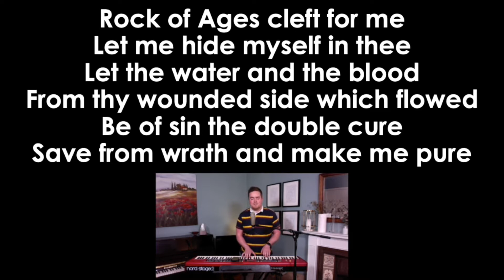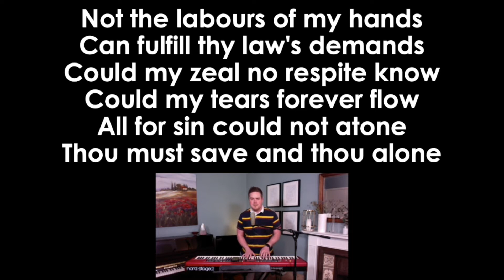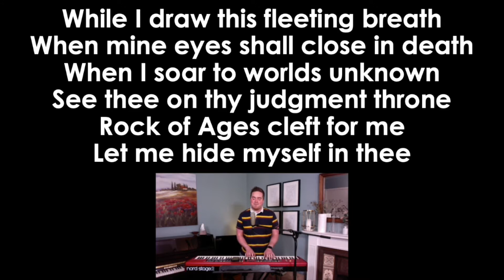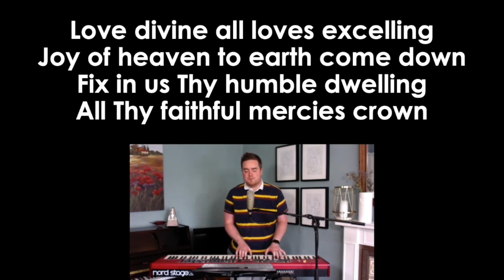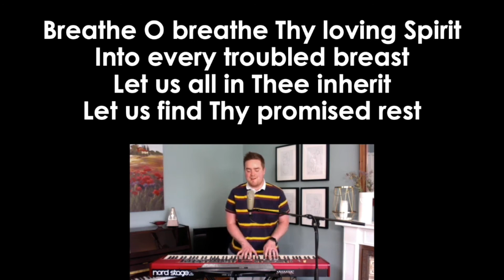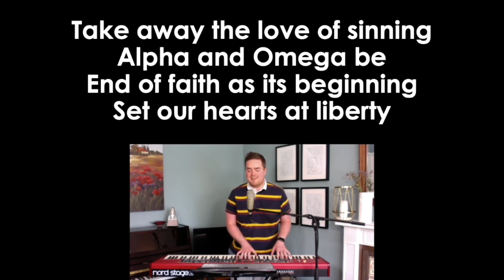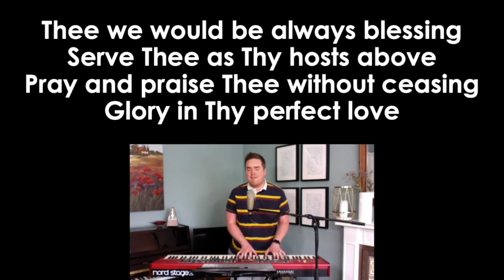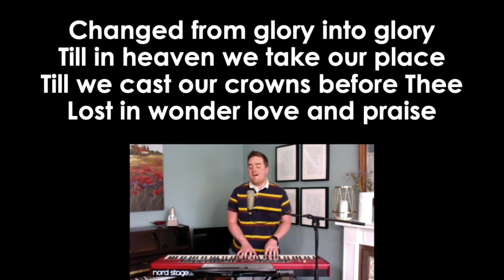On the way to the promised land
The Book of Exodus